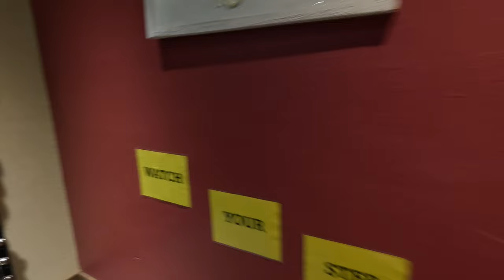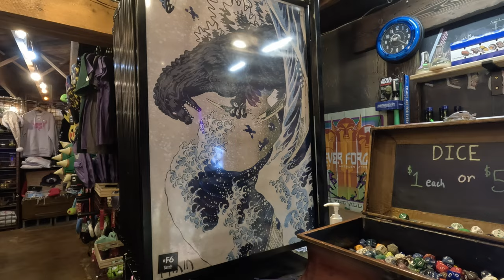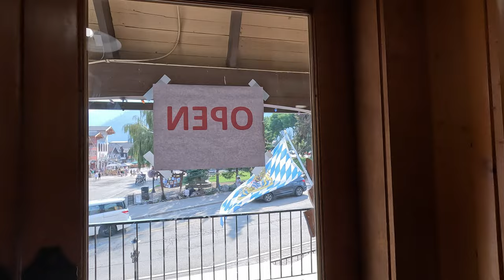Goody in Leavenworth I WA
Timestamp:
00:00 - Intro
00:48 - Kris Kring - Christmas Store
09:58 - The Taffy Shop - Candy Shop
0:15 - Game Shop -

👉 Join us as we wander through the magical wonderland of Leavenworth! 🎄 From getting lost in a Christmas shop that had us feeling like kids waiting for Santa, to indulging our sweet tooth in candy shops that made us question our age, and finally challenging each other in a board game shop where we pretended to be strategic masterminds (spoiler: we're not). It's all about the laughs, the good vibes, and the sugary highs! 🍭🎲

👉 Treat us for a cup of coffee or tea

Thank you for your support, we hope you enjoy watching the video.